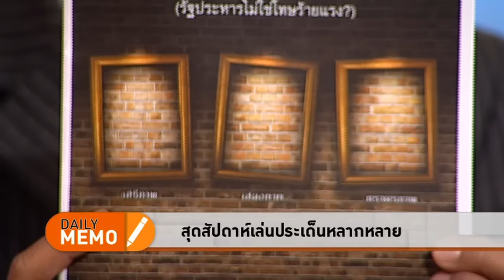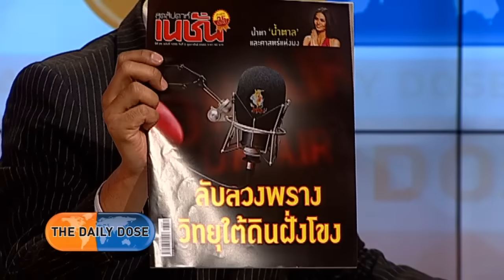The Daily Dose - สุดสัปดาห์เล่นประเด็นหลากหลาย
รายการ The Daily Dose ประจำวันที่ 3 กุมภาพันธ์ 2560

ชมคลิปเต็มรายการได้ที่